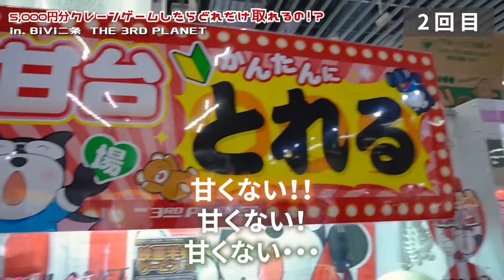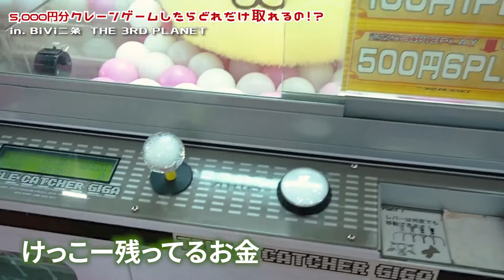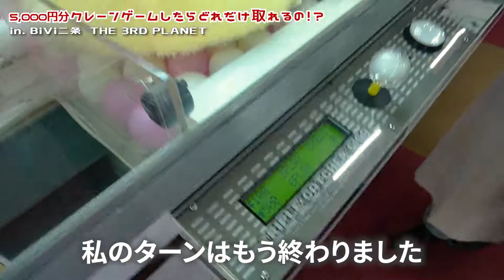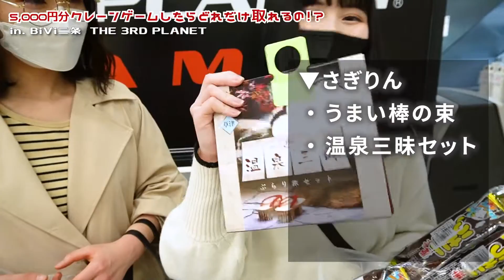【さぎりん＆かんちゃん＆まん】京都で一番大きいゲームセンター！？BiVi二条にある『THE 3RD PLANET』で初心者女2人でクレーンゲーム5,000円分やってみた！【フォトジェニック】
やほやほ！フォトジェニックのさぎりんです。

今回は、京都・BiVi二条にある『THE 3RD PLANET』さんに
かんちゃんとまんさんと行ってきました！！！

今回も前回のガチャガチャに続き、
社長であるまんさんのお金で5,000円分させていただきました😏

そして撮影にも快くご協力いただき本当に感謝です🙏✨
また機会があった際は利用させていただきます＾＾

※今回は特別に許可を得て撮影しております。

⚲ BiVi二条 『THE 3RD PLANET （ザ サード プラネット）』

⚲目次

00:00 あいさつ

00:57 店内チェック

01:57 うまい棒（激甘） 【さぎりん】

03:09 ビスコ 【かんちゃん】

04:12 チロルチョコ 【さぎりん】

04:39 ホットサンドメーカー 【かんちゃん】

05:45 温泉三昧セット（激甘） 【さぎりん】

07:14 うまい棒セット（激甘） 【かんちゃん&さぎりん】

08:00 しっとりチョコ（激甘） 【かんちゃん＆さぎりん】

08:46 チョコボール（激甘） 【さぎりん】

09:26 撃つゲーム（激甘） 【かんちゃん&さぎりん】

10:57 ポムポムプリン ぬいぐるみ 【さぎりん】

14:07 すみっコぐらし ぬいぐるみ 【かんちゃん】

15:15 ポケモン マスコット 【かんちゃん&さぎりん】

18:14 光を止めるゲーム 【かんちゃん＆さぎりん】

19:35 まとめ

20:43 エンディング

きょうだいchはコチラ！

また下記、BASEの弊社オンラインショップにて、雑貨販売もしています！
メルカリにも出品中です！